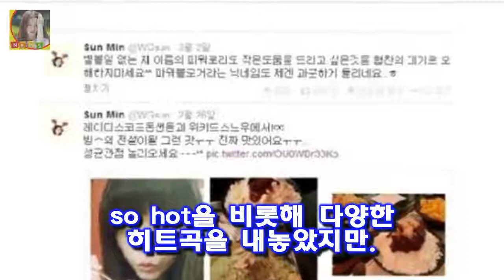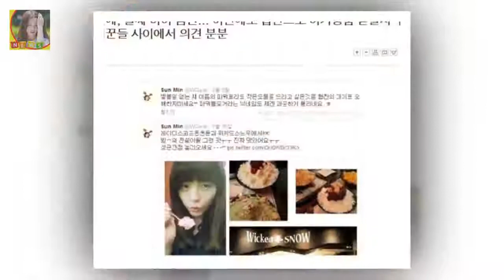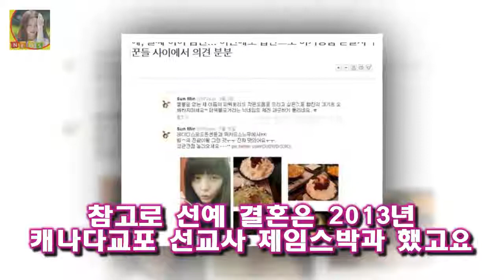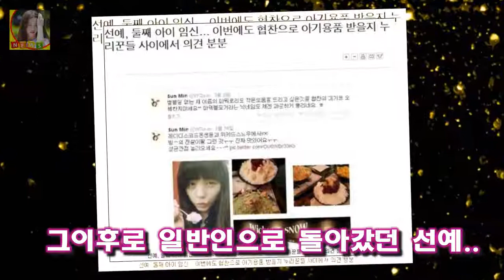선예 가수 컴백? 둘째낳고 앨범낸 원더걸스 선예 노래.. 선예 가수 컴백? 둘째낳고 앨범내고 노래한 원더걸스 선예 한때 대한민국을 텔미 노바디 열풍에 들썩이게 한 주역 걸그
선예 가수 컴백? 둘째낳고 앨범내고 노래한 원더걸스 선예 한때 대한민국을 텔미 노바디 열풍에 들썩이게 한 주역 걸그룹 원더걸스
so hot을 비롯해 다양한 히트곡을 내놓았지만.
미국활동하러간사이에 소녀시대에게 빈집털이(?)를 당한후 전세가 역전이 되고 국내 걸그룹1등 자리를 탈환하지 못했죠.
원더걸스 하면 소희의 귀여운 어머나도 떠오르지만 무엇보다도 선예 예은 투예의 가창력이 정말 돋보였는데요 아쉽게도 선예는 결혼을 하면서 원더걸스를 탈퇴하고.

송호범 부인(아내) 백승혜 쇼핑몰 CEO 백승혜 과거 엄마를 부탁해 현모양처 엄마를 부탁해서 4대 송호범 부인(아내) 백승혜 쇼핑몰 CEO 백승혜 과거 엄마를 부탁해 현모양처 :
백진희 최다니엘 잘 챙겨줘..연인 윤현민 질투보다 응원(인터뷰)- 스타뉴스  사진제공=제이와이드컴퍼니 배우 백진희가 저글러스에서 배우 최다니엘과의 연기 호흡에 만족감을 드러냈:
가수 박현빈이 교통사고 를 당했다는 안타까운 소식이 들려왔다 박현빈 교통사고 무리한 행사? :
암은 유전된다? 암에 관한 잘못된 상식  암의 많은 부분이 정복되고 있지만 아직까지도 사망원인 1위 인것을 보면 그만큼 아직도 극복하지 못한 부분이 많은데요:
배우 안미나 학비 마련 위해 고3 시절 고1 과외 했다  배우 안미나 씨가 고등학교 재학 당시 과외 알바를 했던 경험을 밝혔다:
[ST이슈] 강수지♥김국진 결혼 이혼 아픔딛고 만난 진짜 인연  가수 강수지와 방송인 김국진은 지난 2015년 2월부터 SBS 불타는 청춘 원년 멤버로 만나 치와와 커플이라는:
BAP 대현 담배 사진 인스타그램에 올렸다가 광속 삭제  대현이 올린 사진은 바로 이것:
공개된 화보에서는 자연스러움이 느껴지는 패셔너블함으로 역시 고준희 라는 감탄사를 자아내는 감도 높은 비주얼을 완성 [화보] 고준희 차가운 이미지 역할? 의외로 언터처블이 처음 :